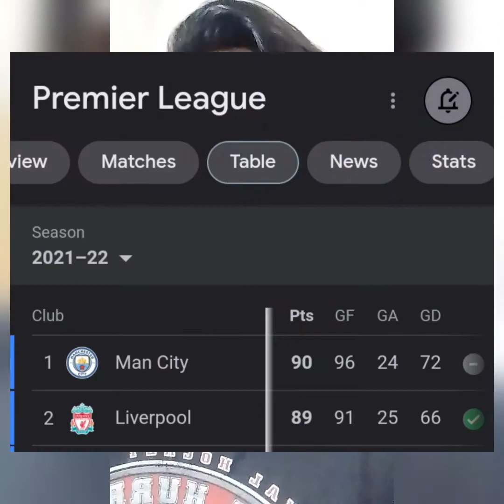Premier league Title Race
let's talk about premier league Title Race
and kyilan Mbappe transfer news